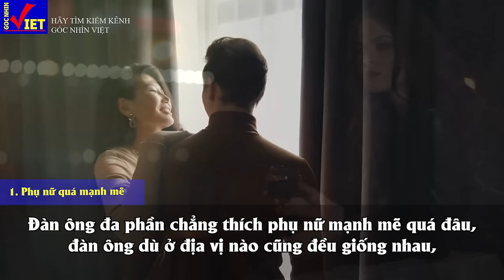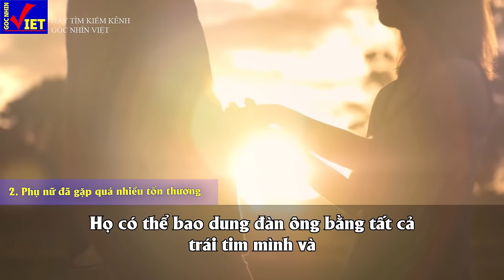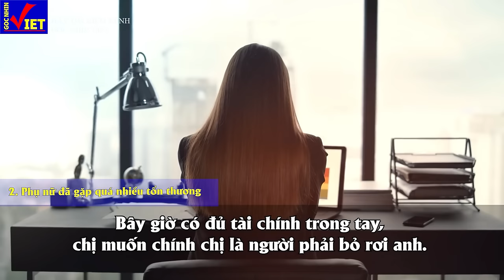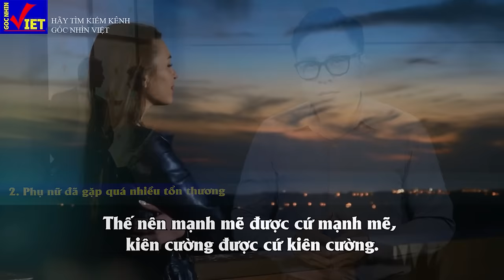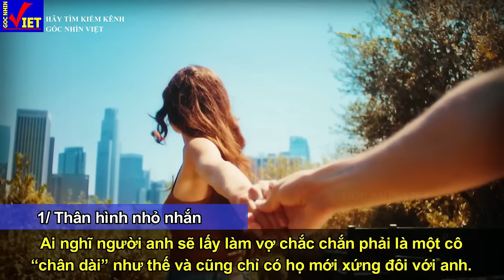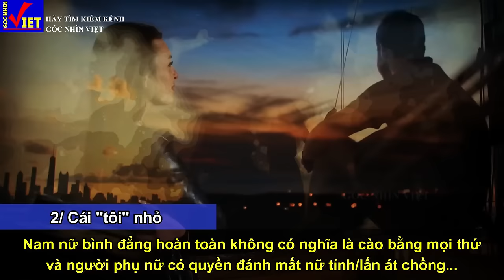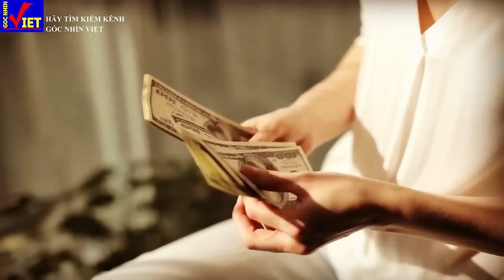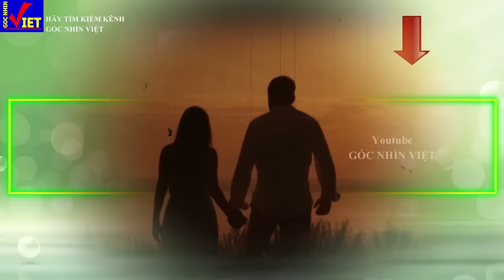2 kiểu Phụ nữ Không bao giờ rơi nước mắt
00:00      -   KIỂU PHỤ NỮ  CÓ CHẾT CŨNG KHÔNG RƠI NƯỚC MẮT
08:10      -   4 ĐIỂM PHỤ NỮ CÀNG NHỎ ĐÀN ÔNG CÀNG MÊ ĐẮM
22:11      -   Câu Chuyện BÍ MẬT CỦA CHỒNG TÔI
Tuyên bố miễn trừ trách nhiệm: Những chia sẻ trong video chỉ mang tính chất tham khảo, quý vị hãy để lại bình luận nhằm xây dựng, không đả kích hay phán xét. Tuy nhiên, chúng tôi luôn tin rằng những chia sẻ này sẽ là món ăn tinh thần hữu ích tới quý vị. Rất mong được sự ủng hộ và đồng hành từ quý vị. Xin chân thành cảm ơn!